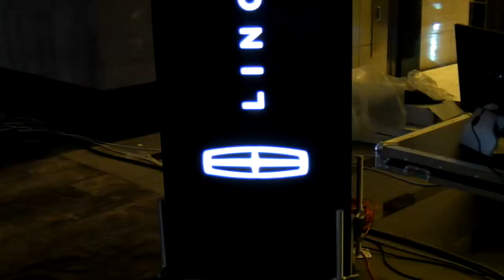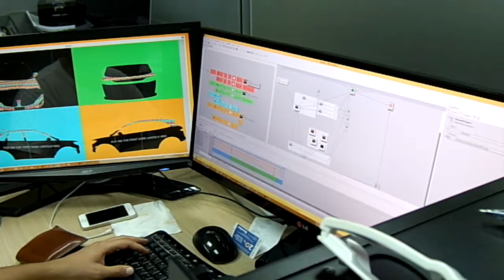Lincoln 3D mapping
Interactive setup produced for Lincoln at Dubai Fashion Week which takes place every year in October.
Setup features Canon Mark III connected to surface table , local server and ventuz to manage 3d mapping